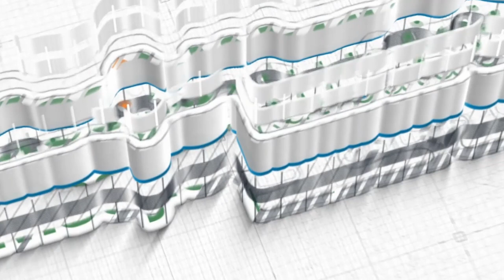Menjaga Lisan (Bag. 2) ~ Ustadz Abu Ihsan Al Astary, M.A.